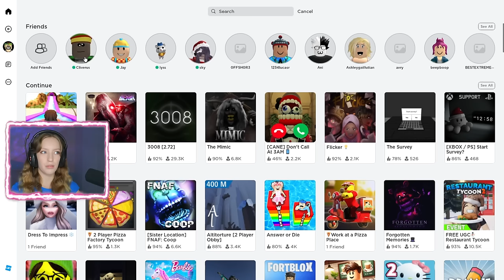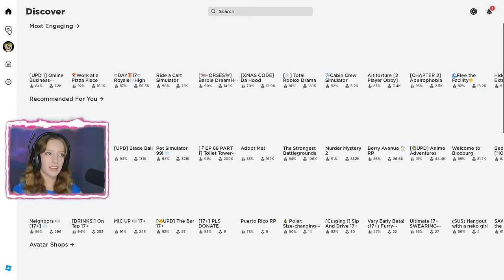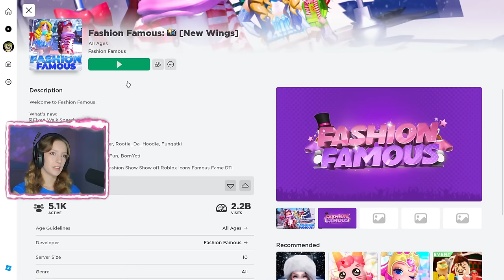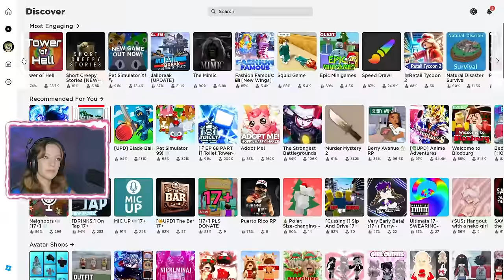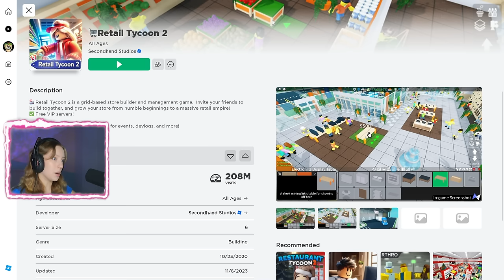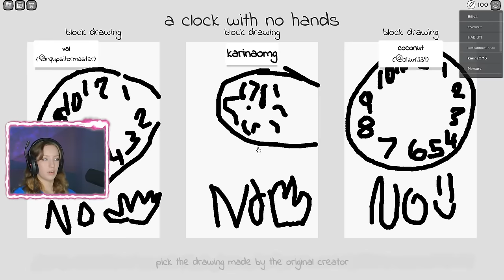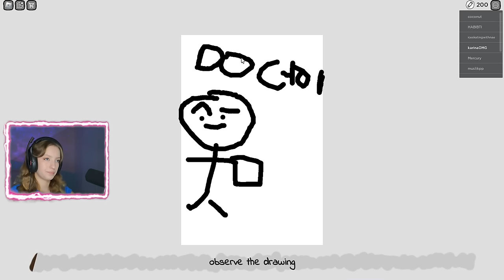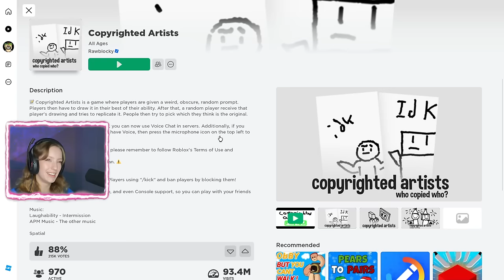Playing Goofy games in Roblox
I'm playing GOOFIEST games in Roblox!